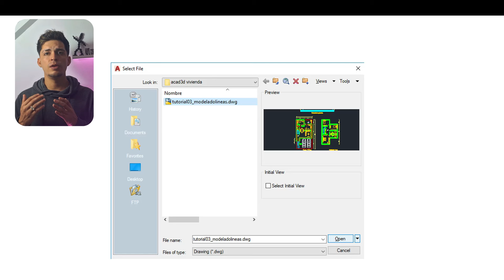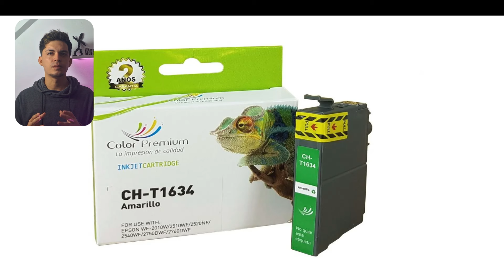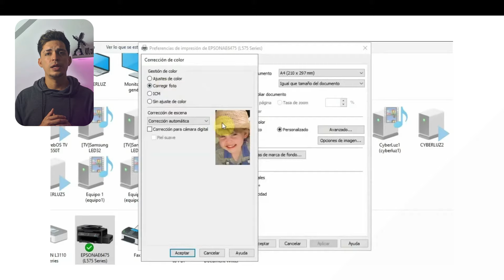✅Solución Mi impresora no imprime y tiene tinta💻 | 🔴Cómo saber donde está el error 🚫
¡Descubre la solución cuando tu impresora no imprime y tiene tinta! 🖨️🔧 En este video, te mostramos paso a paso cómo identificar y solucionar los errores comunes que impiden que tu impresora funcione correctamente, incluso cuando tiene tinta. No te pierdas nuestros consejos esenciales para mantener tu impresora en óptimas condiciones. ¡Soluciona tus problemas de impresión con nuestros trucos! 🚀